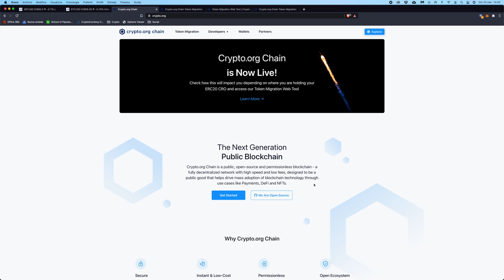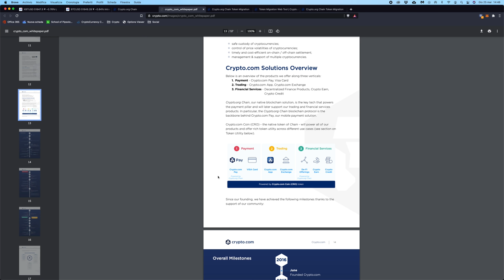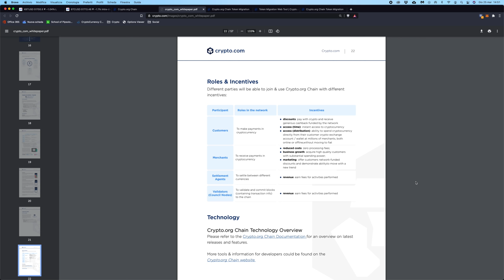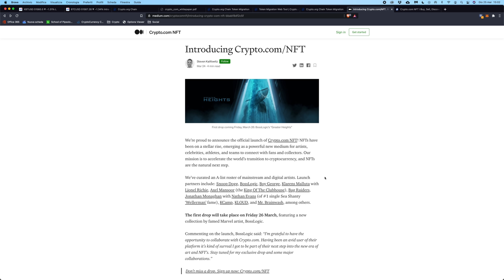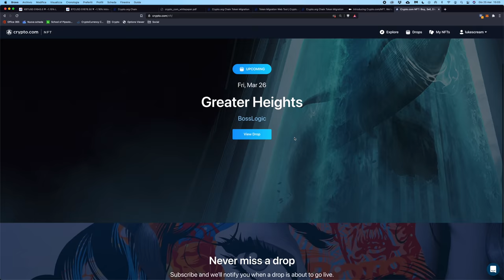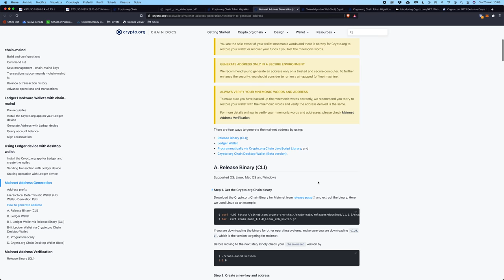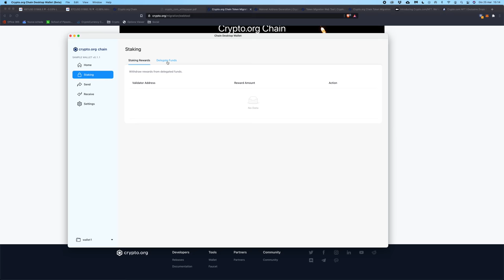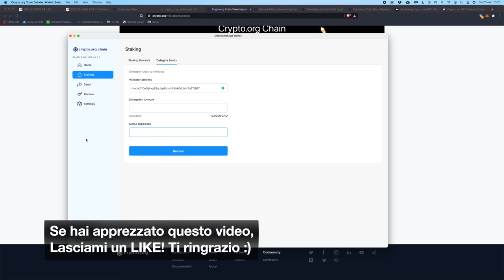CRYPTO.ORG: LA BLOCKCHAIN DI CRYPTO.COM | Staking, NFT, DeFi, Migrazione token | CRO TO THE MOON?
Oggi parte ufficialmente la Blockchain di Crypto. com, chiamata crypto. org.
Ti spiego TUTTO quello che c'è da sapere, e perché è SUPER BULLISH per CRO.

Se ne è parlato poco, ma il lancio di questa Blockchain potrebbe essere un punto di svolta per crypto.com e per il token CRO, che di fatto diventa l'equivalente di ETH o BNB.

La prima applicazione concreta di questa chain sarà legata agli NFT, il cui primo drop sarà domani stesso!
In seguito, sarà al centro di sviluppo di applicazioni DeFi low fees (simili alla Binance Smart Chain) e di applicazioni di pagamento.

Inoltre, è da subito possibile fare staking, con un APY del 20%, a patto che si faccia la migrazione dei token.

In questo video ti spiego tutto ciò che c'è da sapere per conoscere dalla A alla Z la nuova Blockchain crypto.org:

00:00 Intro
01:44 Cos'è crypto.org, la Blockchain di Crypto.com e a cosa serve
04:45 Applicazione 1: pagamenti (crypto.com pay)
08:15 Applicazione 2: DeFi su Crypto.com
09:45 DeFi Card: una nuova carta in arrivo??
10:00 NFT su Crypto.com, e il primo drop di domani
12:25 Come si fa la migrazione dei token CRO sulla nuova blockchain
15:40 Come fare staking dei token CRO sulla nuova Blockchain (20% APY)
17:25 Perché la nuova blockchain è estremamente bullish per CRO